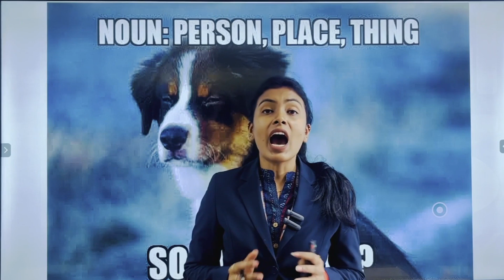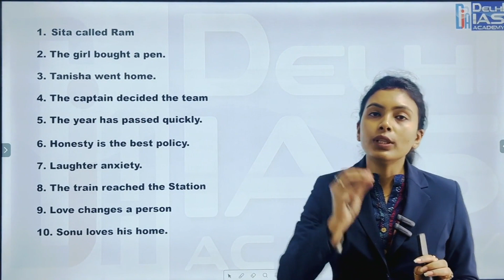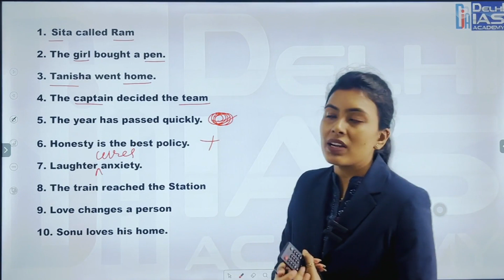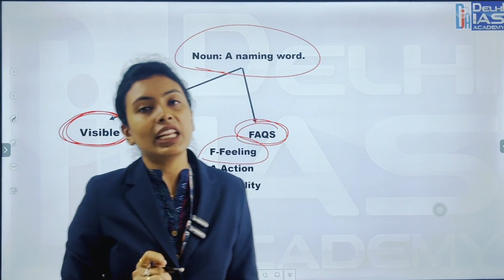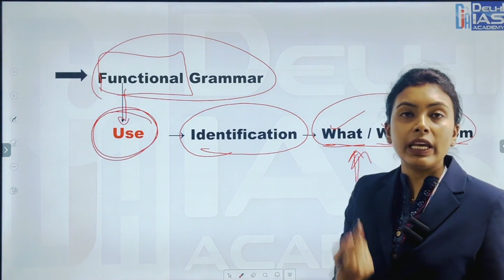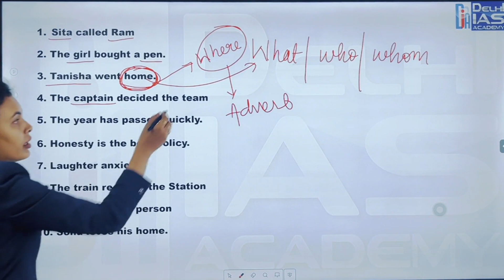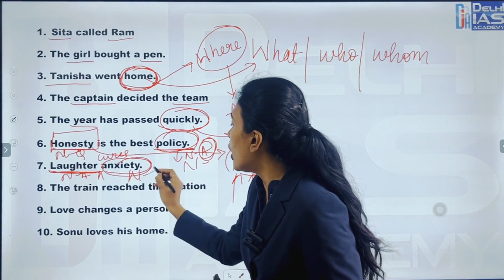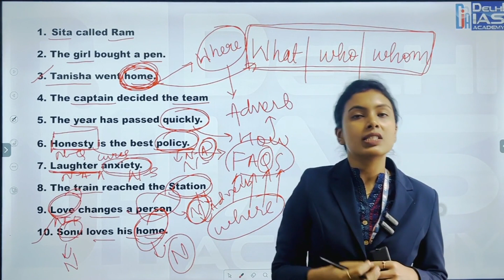CG SI MAINS - ENGLISH- 02- NOUN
CG SI MAINS - Free English Classes will be uploaded on
To secure good marks and to avail free classes on English please subscribe @diaraipur delhi ias raipur and do not forget to hit the bell icon so you don’t miss any update.

DELHI IAS RAIPUR CAMPUS TOUR || 2nd floor, Vandana Bajaj Showroom, G.E Road Raipur (C.G.)

CG SI MAINS - ENGLISH- 01- SENTENCE REARRANGEMENT/CORRECTION/ FINDING ERROR

Delhi IAS Facebook 👇

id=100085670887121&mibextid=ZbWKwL